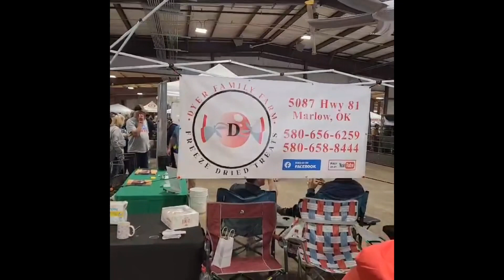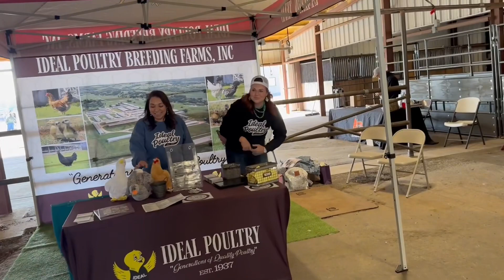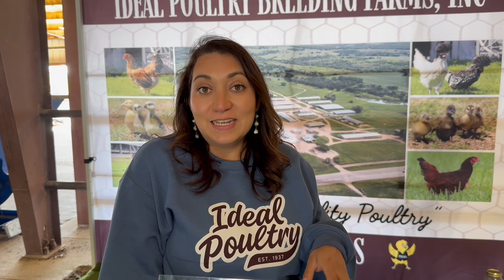Pulling her first calf! Okie Homestead Expo 2024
See jacey pull her first calf!  We made our way to the Okie Homestead Expo in Pryor Oklahoma this past weekend. We attended several seminars on different homesteading ways, such as, making a sourdough starter, backyard chickens, beekeeping, raising bison and so many more.  I hate we could not attend each seminar but we did inhale a lot of information in 2 days.  We got to visit with several of our friends and other you tube channels.  We visited with all the vendors and got to see so many products that make our homesteading adventure much easier.   Thanks for coming along on this adventure.  Be blessed and know that Jesus Loves You!

Allen and Wendy Colvert
Parrish, AL 35580